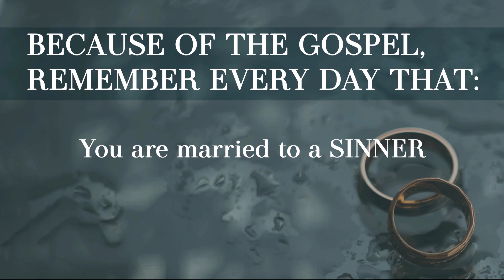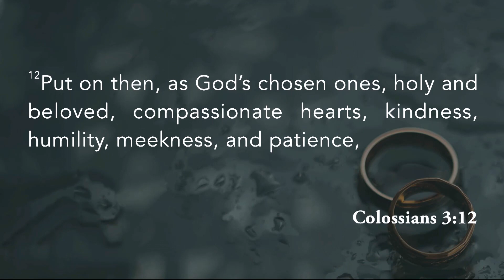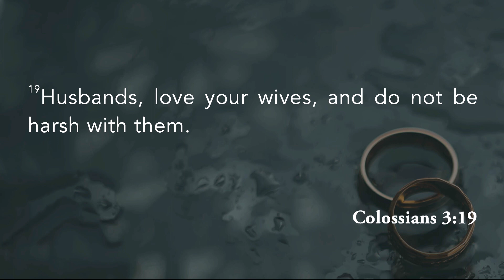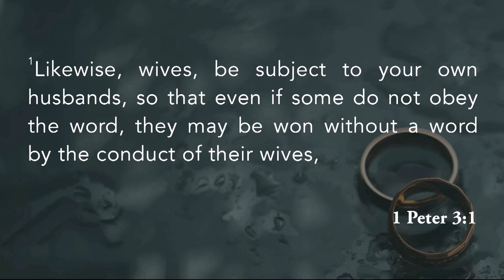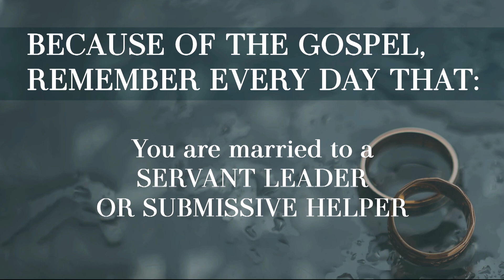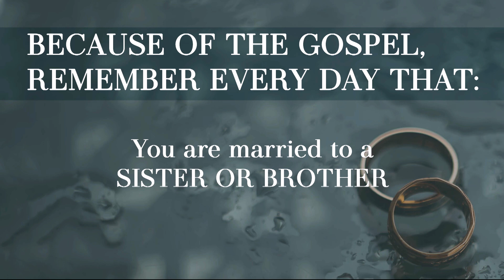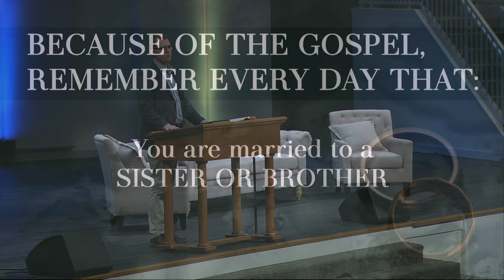The Gospel and Daily Marriage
Marriage Matters Conference 2020
Richard Lucas